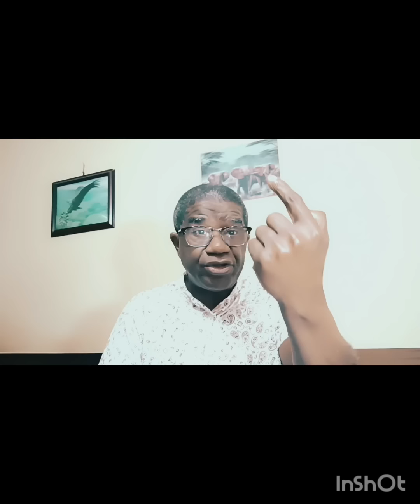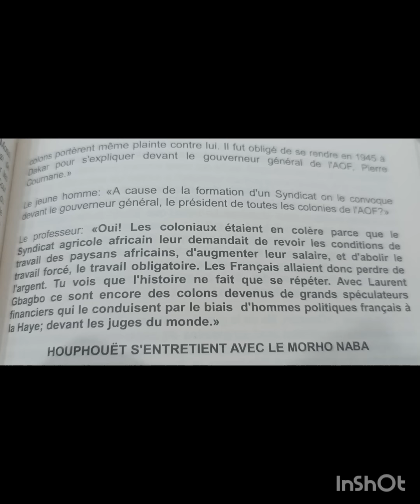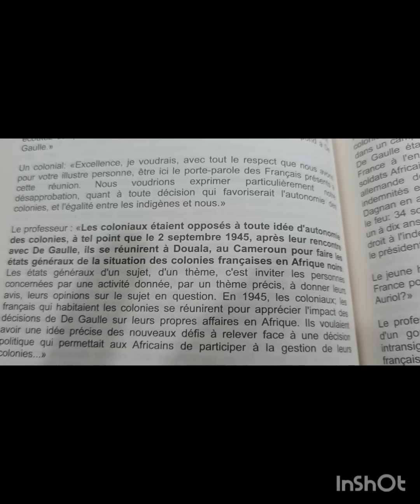A. OUATTARA INTERDIT LES ATTESTATIONS VILLAGEOISES AUX CHEFS POUR AIDER MACRON à COMBATTRE LA RUSSIE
MÉTÉO - POLITIQUE - IVOIRIENNE: LES ATTESTATIONS VILLAGEOISES ET LA CAMPAGNE DE MACRON EN FRANCE
URGENT: LA CÔTE D'IVOIRE EN DANGER

LES CHEFS DE VILLAGE TRADITIONNELS ET NOS VILLAGES VONT DISPARAITRE PROGRESSIVEMENT SOUS LE REGIME D'ALASSANE OUATTARA À CAUSE DE LA LOI 185-2.

VOUS AVEZ DESORMAIS DES POINTS DE CONTACT AUX USA ET AU CANADA POUR VOUS PROCURER FACILEMENT LE LIVRE.